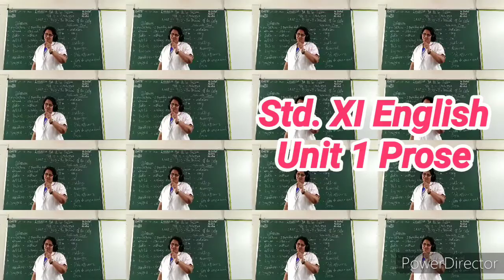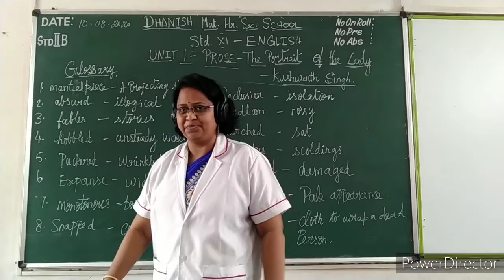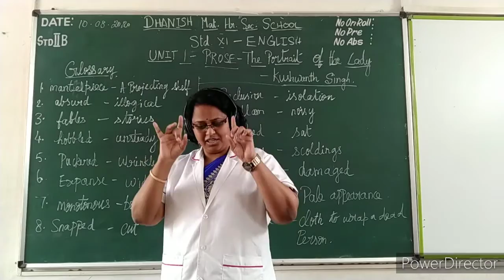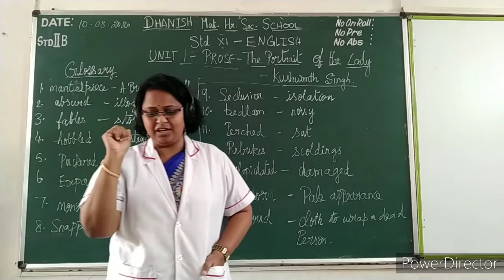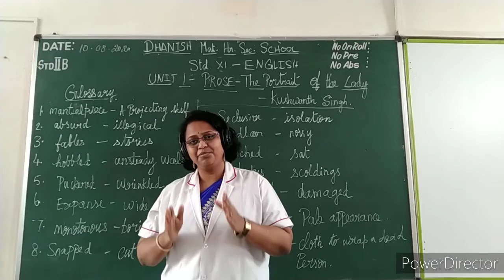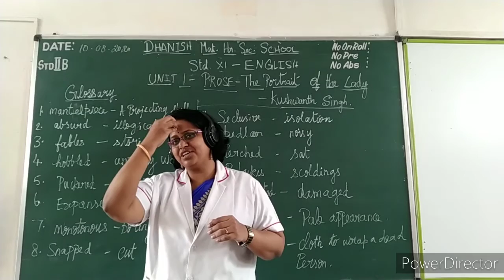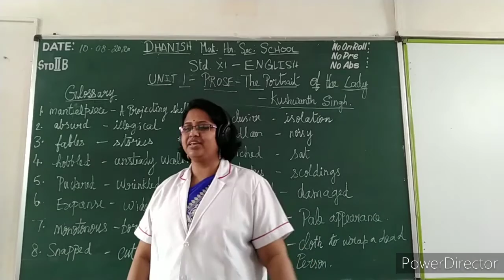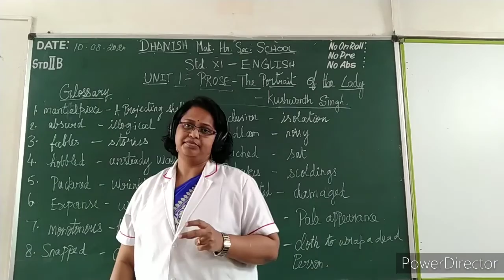Std. XI English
Unit 1 - Prose Std. 11